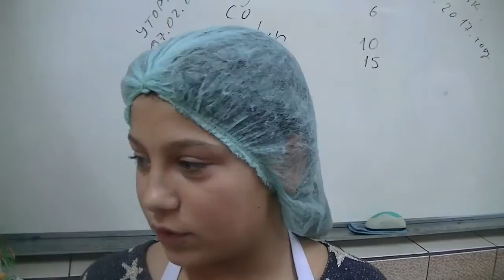Kristina- izjava 07. 02. 2017.